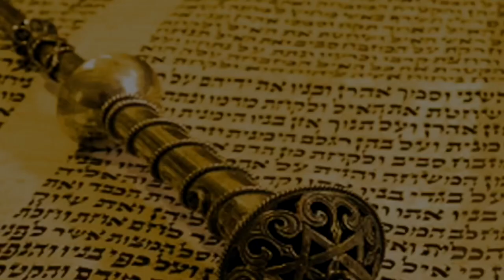➕➖ Ки Тиса. Когда оправдан негатив, или «Правило позитива и негатива» в жизни | Рав Бенцион Каплан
Шалом, дорогие друзья! С вами раввин Каплан, и мы сегодня поговорим о недельной главе Торы Ки Тиса.

Одно из правил общения: о хорошем можно говорить всегда и не обязательно по делу. О плохом (о проблемах и чьих-то недостатках) - только для реальной нужды, когда есть желание это изменить и видение, как это можно сделать. Если нет нужды говорить о плохом - эти темы закрываем. Что пишет об этом Тора?